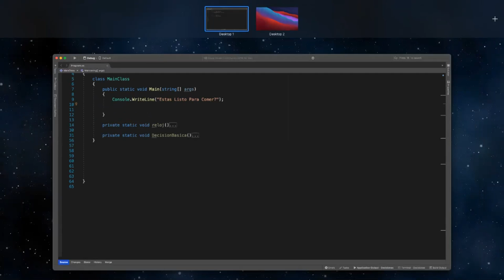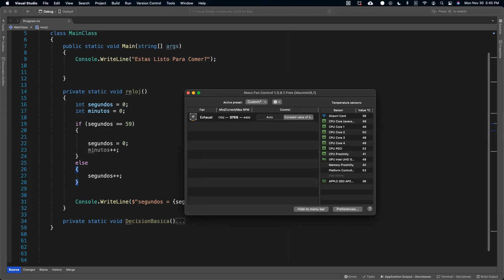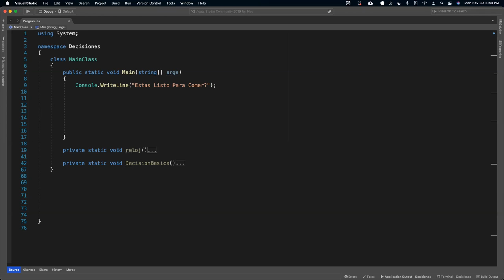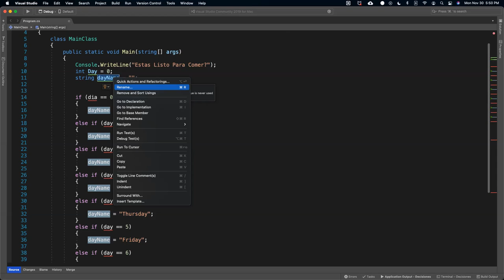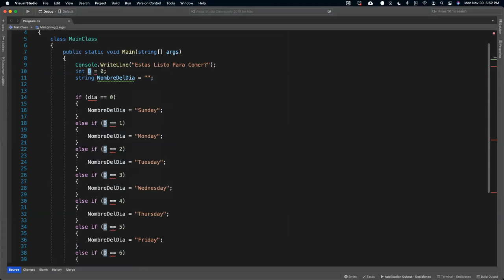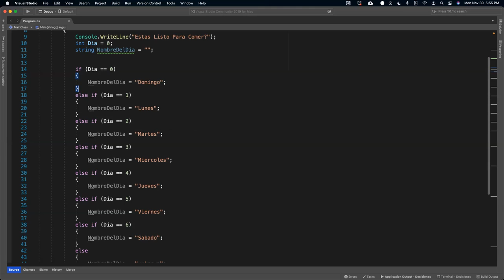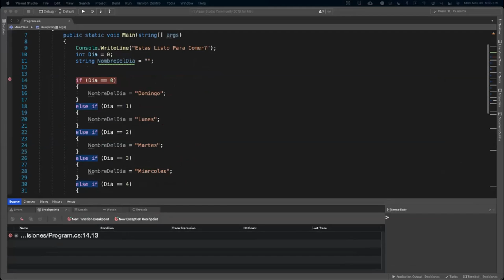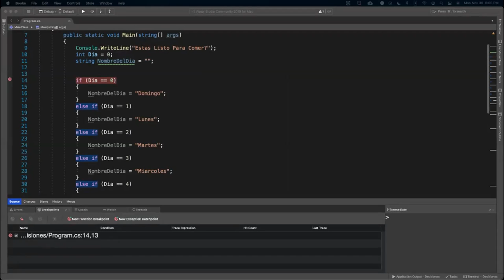Toma de decisiones if - Curso completo en español parte 2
Aprende C# decisiones de forma divertida y sencilla.

Aprende como hacer que tu programa pueda reconocer si una condición se cumple por medio del uso de if en C#

Resumen
Si se evalúa la expresión como true (verdadero), se ejecuta la sentencia. Si se evalúa como false(falso) no se ejecuta la sentencia